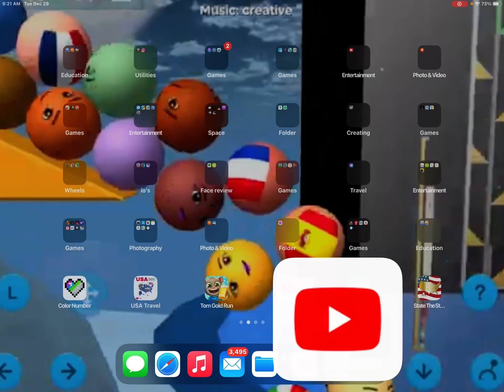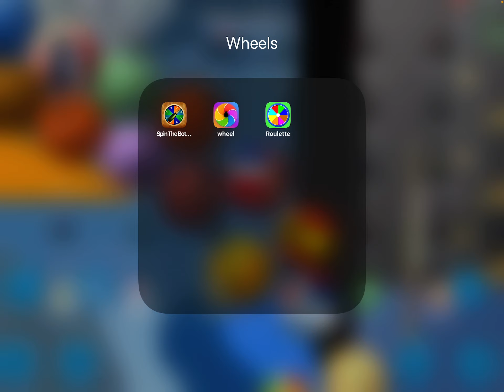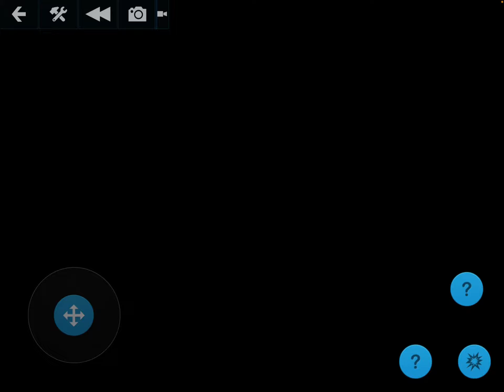World marble race episode 9